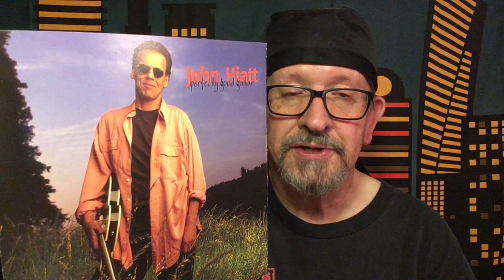Waxing On - Episode 222: John Hiatt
Hi Folks!

Welcome back to the channel. During the COVID-19 pandemic, I decided to revisit my old vinyl record collection and share some suggestions for your musical enjoyment during your stay at home. As you know, Wednesday is all about classic rock. Today we will look at the music of John Hiatt. I hope you enjoy today's musical review.